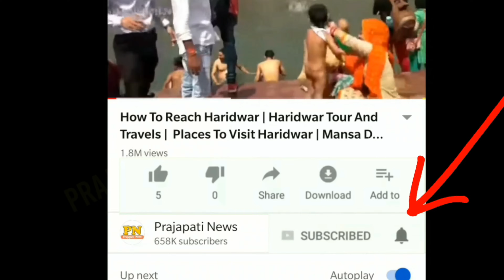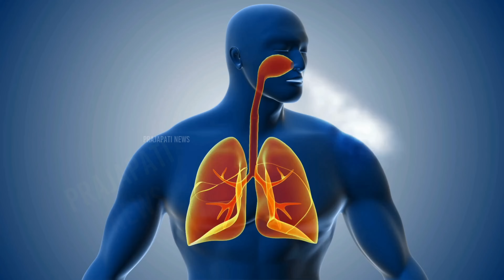शंख कैसे बनता है ? | Shankh Kaise Banta Hai | How A Conch Shell Is Formed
shankh kaise banate hain
shankh kaha milta hai
original shankh kaha milta hai
original shankh ko kaise pahchane

today in this video see about shankh kaise banta hai and how a conch shell is formed top trending topic in hindi also see shankh kaise banate hain and shankh kaha milta hai and original shankh kaha milta hai full explanation in hindi also see shankh kaise banate hain

What is a conch shell made from?

General description. A conch is a sea snail in the phylum Mollusca. A conch shell has superior strength and is used as a musical instrument or decoration. It consists of about 95% calcium carbonate and 5% organic matter

Queries Solved :-
original shankh ki pehchan
original shankh ki awaaz
shankh ki puja kaise kare
how shells are formed hindi

As mollusks live their daily lives in the sea, they take in salts and chemicals from the water around them. As they process these materials, they secrete calcium carbonate, which hardens on the outside of their bodies and begins to form a hard outer shell